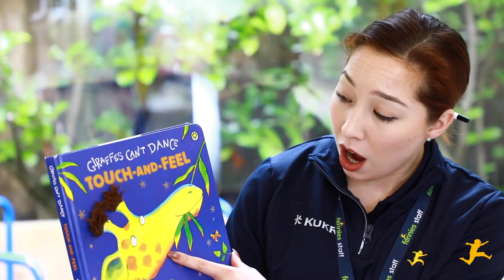Life at Fennies- Tell us about your career progression at Fennies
Grow your career with Fennies, like so many others...

Taking your next steps in your career is something we all hope to accomplish but, having the opportunity and support to do so is not always readily available. We pride ourselves on creating a wide range of diverse and interesting roles for our existing teams to grow into.

Our award-winning Academy Lead, Jamie, who heads up Fennies Development Hub where he provides tailored training and support to every member of staff. This not only has a profound impact on their professional development but on their personal confidence.

Our multi-talented Fennies Academy Lead, Pru, works closely with our staff members that are working and completing their qualifications. She delivers innovative learning experiences whilst supporting the balance of working hours and learning.

Fennies Teams are a community of talented, passionate and goal-driven individuals, we are united in our commitment to providing quality childcare and the best education for under 5’s.